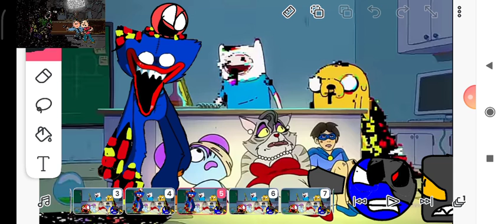FNF Red Boll 4 pibby Roma Corrupted 😀